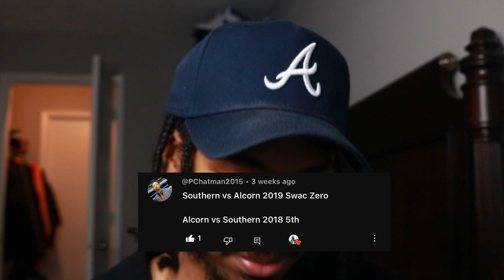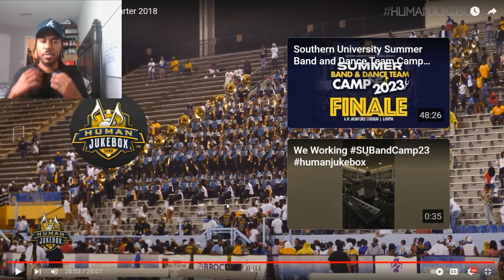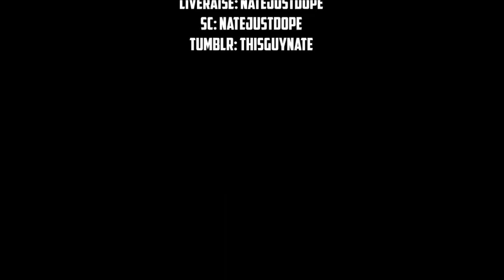REACTING TO Southern vs. Alcorn St. 5th Quarter 2018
Follow Me On:
LiveMe: natejustdope
SC: natejustdope